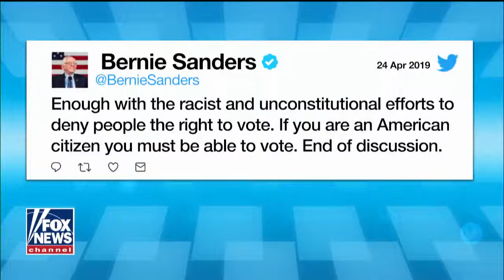Bernie compares felons voting to women's suffrage, civil rights movement